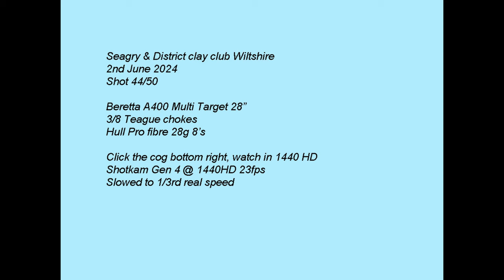Beretta A400 MultiTarget Seagry clay club Shotkam Gen 4 Semi auto clay pigeon shooting UK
Watch in 1440HD for the best quality video, use the cog bottom right to select 1440HD.  Beretta A400 Multi Target 28" Semi Auto at Seagry Clay Club shot 44/50. Teague extended 3/8 choke, Hull Pro Fibre 28g 8s cartridges. Recorded using Shotkam Gen 4 3x zoom @ 23fps.